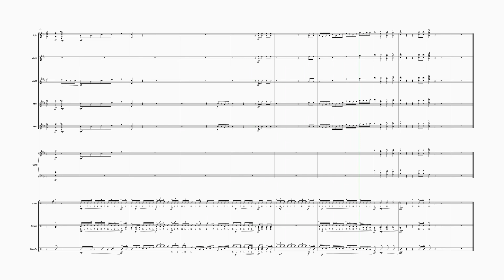my proudest writing yet